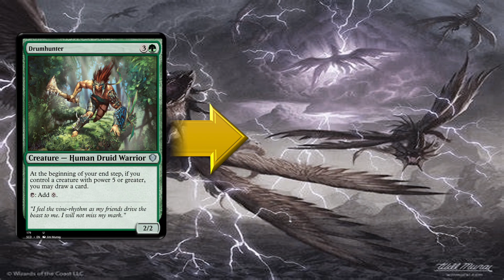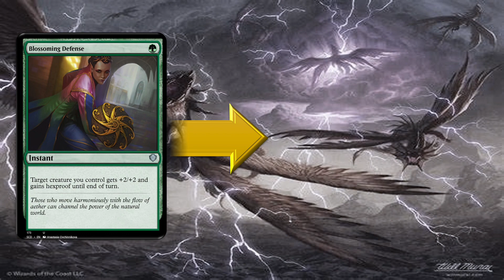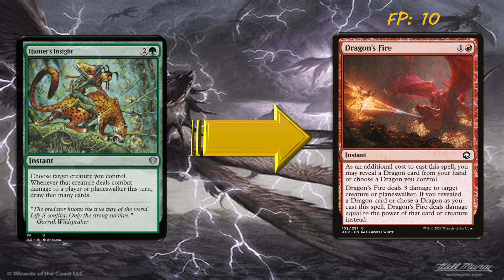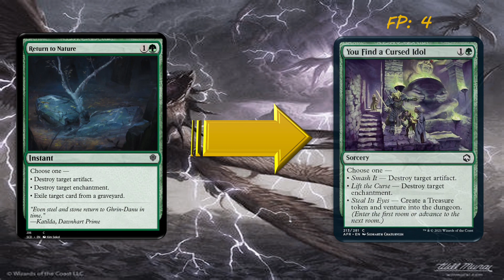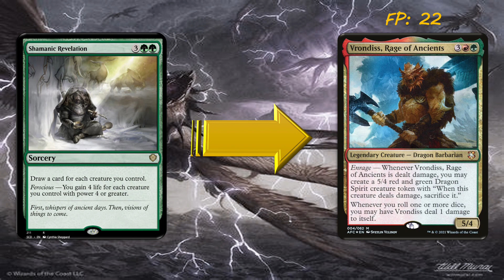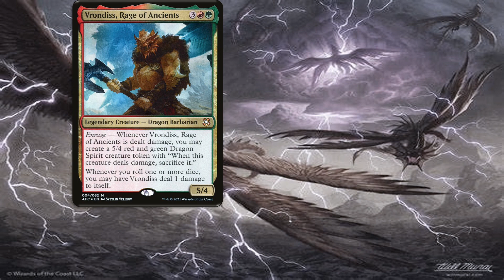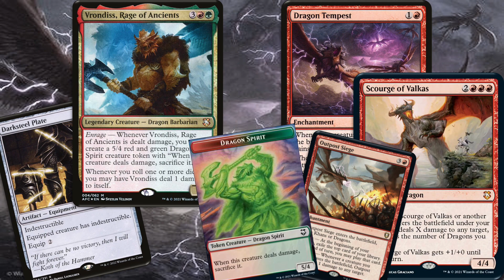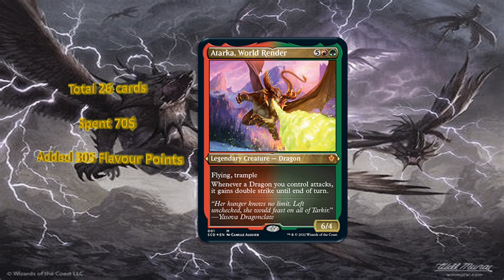Draconic Destruction Flavourful Upgrade & Combos - Atarka, World Render Dragons Tribal Deck Tech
Hello Vorthos and Mel Magic: The Gathering Commander players!
We are back with another flavourful upgrade video.
Today we upgrade the Draconic Destruction Starter Pre-constructed Commander EDH Deck. This deck is lead by the mighty Atarka, World Render. Our task is to transform the deck into a nice flavourful Dragons Tribal EDH deck in Gruul colours, an interesting colour combination for the dragons.
With this flavourful upgrade we end up having a few flavourful dragon tribal game winning combos in the deck. We analysed these at the end of the video as well.

Also a Dragons tribal upgrade guide in Izzet colours can be found in the draconic dissent upgrade guide here:

 All Magic: the Gathering cards, art, mana symbols used in this video is property of Wizards of the coast.